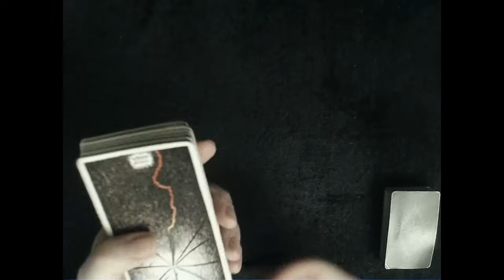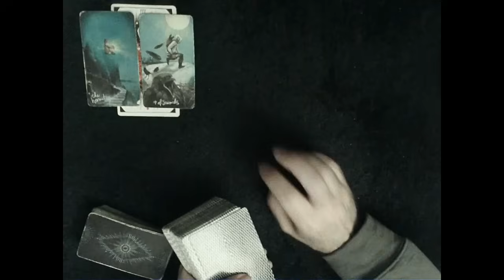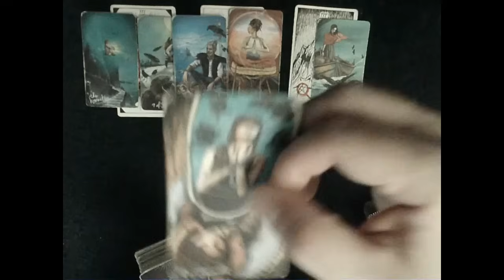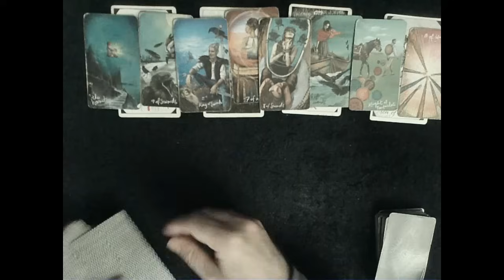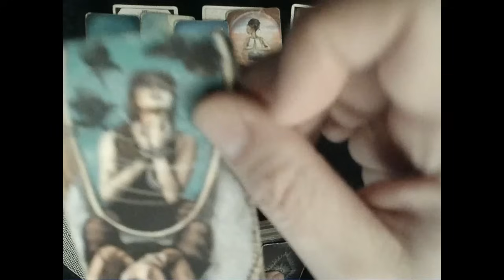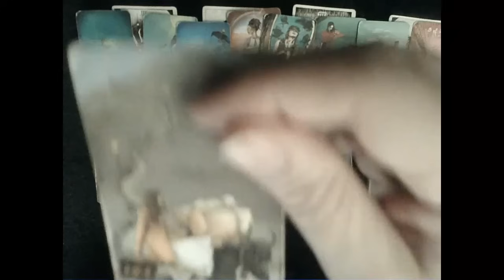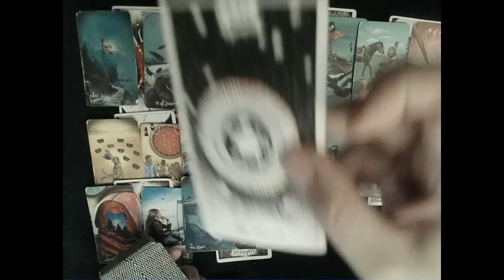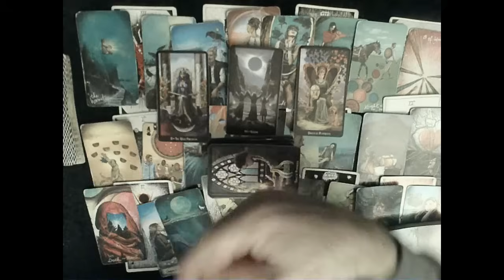Week of October 27-November 2, 2024 - It looks like we're about to open Schrodinger's Box!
FYI: If you're looking for timestamps, there are no timestamps here!!  Everything is energy and everything is connected.  Be it life in general, or a tarot reading about life, it's always about the big picture, the long/wide-view,.  This reading is simply the current soulmate cycle split into 12 smaller pieces for a detailed inspection.  While I do mention the signs, this reading has little to do with them.  It's straight up energy reading as I said.  Every card on my table and every word I say matters in this or any of my readings..  Take what resonates, and at least consider the fact that what doesn't might be future influence for you.  Like I always say, if you're here, you're here for a reason.  But about 9 out of the 12 little reads on the table should resonate with you in some way, REGARDLESS of what your "sign" is.

Check out the Steve's Love Tarot BLOG for monthly write-ups, energy related articles and more.

Donations are always appreciated & help keep the channel going and flowing.